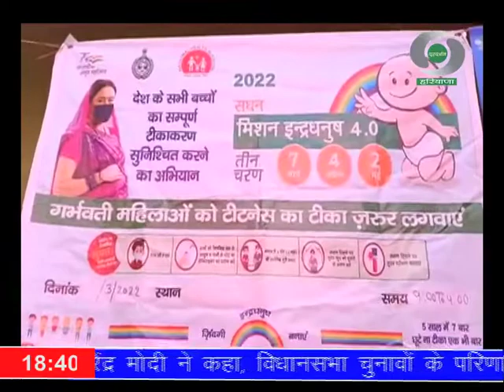नूहं में ‘मिशन इन्द्रधनुष’ के तहत दो वर्ष तक के बच्चों और गर्भवती महिलाओं का किया जा रहा है टीकाकरण।